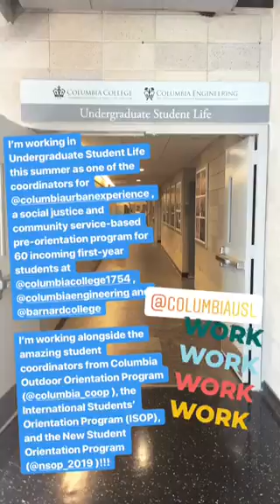Brandon Discusses Pre-Orientation Programs | Columbia Admissions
Follow Brandon on his takeover of the Columbia Admissions Instagram Story @columbiaadmissions! Brandon is a rising sophomore (2022) in Columbia College majoring in Economics-Political Science. He's from San Ramon, CA. On campus, he is involved with Spec, Design for America, Columbia Mentoring Initiative (LGBTQ Family Tree), and Columbia College Student Council (CCSC). He also enjoys exploring the city (visiting museums and getting food), as well as running in Riverside Park.